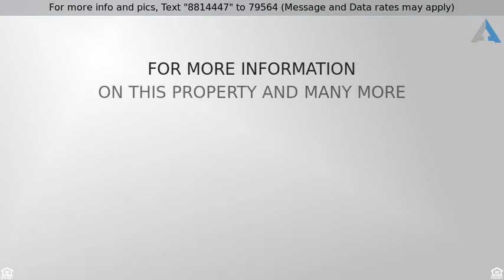Priced at $1,350 - 730 S HANOVER STREET A, BALTIMORE, MD 21230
Home for Sale in BALTIMORE

Federal Hill first floor condo with den has been recently remodeled with fresh paint, new carpet and lots of natural light being an end unit.  Extra storage in the basement of the condo building which is shared for your convenience.  Washer and dryer are in the unit.  This location gives you easy access to the Inner Harbor, Federal Hill restaurants, stadiums, and the MARC train. All potential tenants will be required to submit an application for approval.